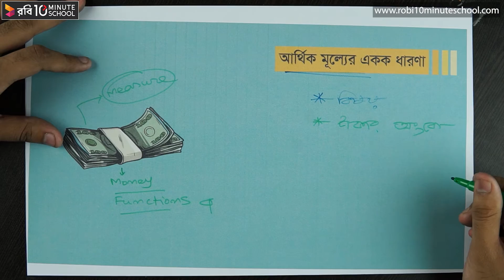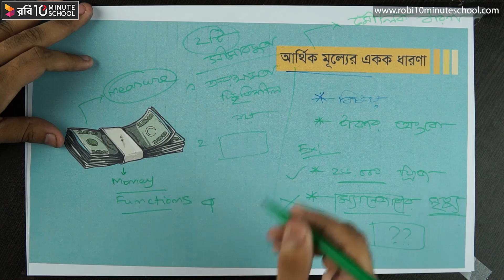০৫.০৮. অধ্যায় ৫ : হিসাববিজ্ঞানের নীতিমালা - মূল্যের একক ধারণা [HSC]